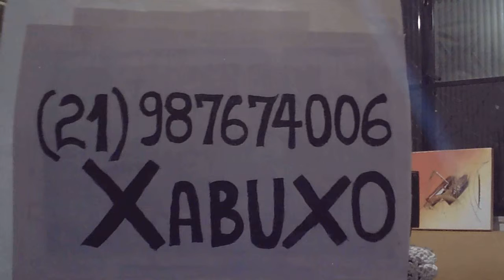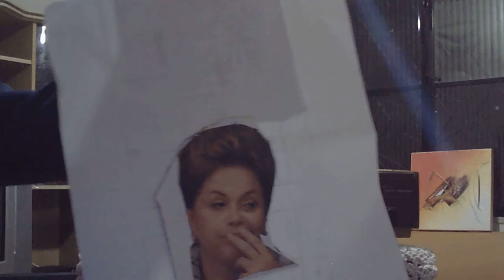DILMA FINGE NÃO CONHECER ELEITOR QUE VOTOU NELA.